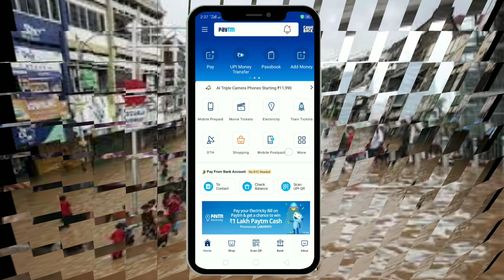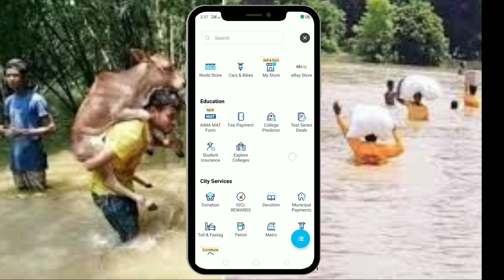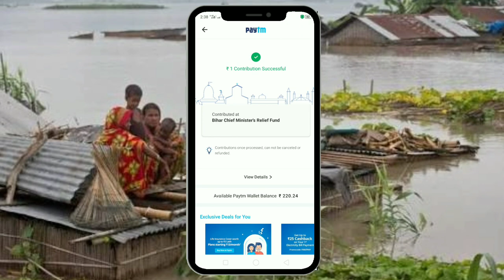How to Donate Money for BIHAR Floods | Relief Fund Donation Website , Paytm , etc